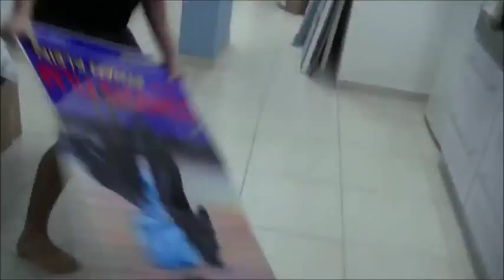MIKA - Big Girl (You Are Beautiful)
Music video by MIKA performing Big Girl (You Are Beautiful). (C) 2007 Casablanca Music, LLC